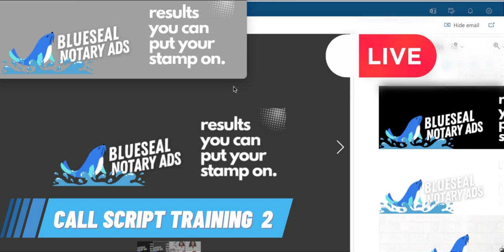Blueseal Notary Advertising Program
🛑 Notaries: get more Clients to sign with your company.

Stop scouring Youtube, Clubhouse, networking meetups, and podcasts for answers.

Follow these three steps:

#️⃣ 1. Identify the “leaks” your company has. These are simple fixes we've discovered after helping dozens of Notaries.

#️⃣ 2. Audit your competition. To [ethically] use what they're doing to help your company.

#️⃣ 3. Get a full action plan and walkthrough [from someone who knows the RIGHT way to get your company results].

How do you get that? Without wasting weeks of time figuring it out yourself?

Get your free $399 Notary agency Growth Roadmap plus SEO Publishers List.

Click Bluesealads.com and enter the details about your company.

Then Request an invitation to talk with one of our Notary Growth Experts.

You'll get everything you need to know to finally make the progress you want.

* 1 on 1 V.I.P. Strategy Call (15 minutes)*

* 1 on 1 Platform & Website Discovery Session (90 minutes)*